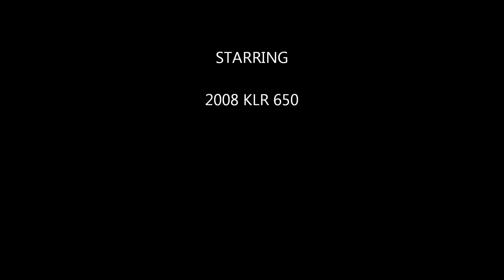Enchanted Hills Ride on KLR 650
Riding around and exploring some roads in NW Rio Rancho, NM on my KLR 650.